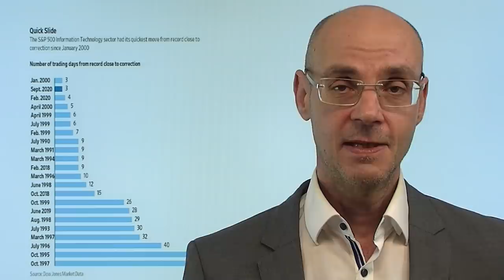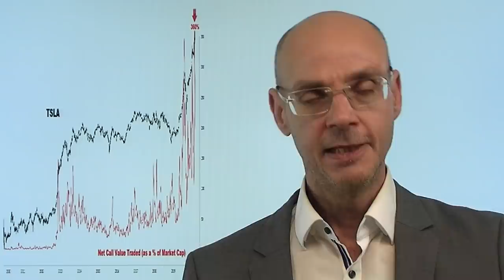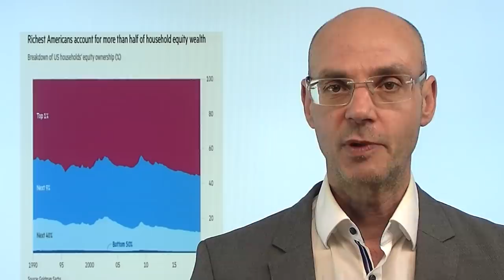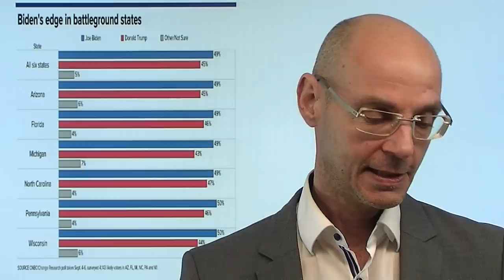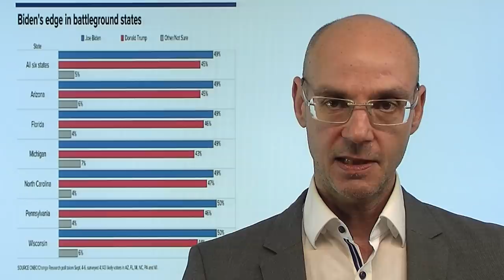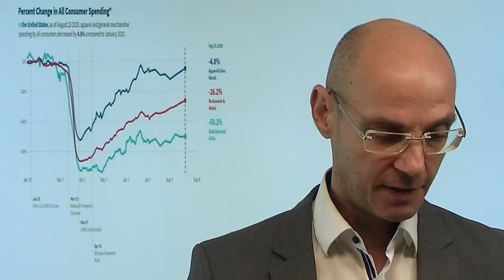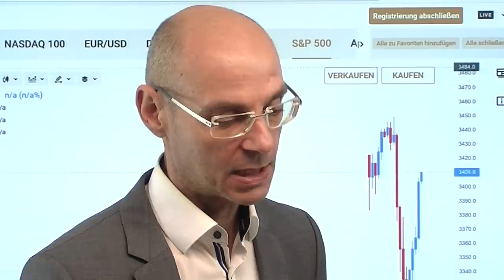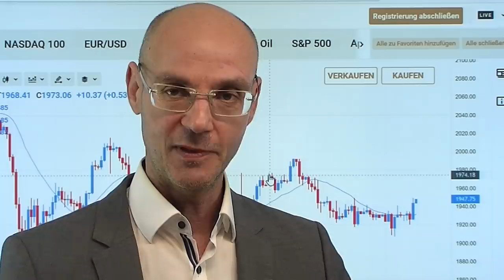Rally - aber das Risiko bleibt hoch! Marktgeflüster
Die Aktienmärkte heute mit einer Rally nach dem drei Tage dauernden Abverkauf (an der Wall Street) - diese Gegenreaktion hatte sich angedeutet (siehe den gestern trotz fallender Aktienmärkte nicht mehr gestiegen VIX), die Märkte waren kurzfristig überverkauft. Aber trotz der heutigen Rally bleibt das Risiko hoch, denn nach wie vor ist die Ursache des Abverkaufs nicht wirklich beseitigt: die extreme Positionen vieler Investoren, vor allem im Options-Bereich. Die historische Erfahrung aber zeigt, dass bei solchen extremen Positionierungen die Ent-Hebelung einige Zeit beansprucht. Und das bedeutet: die Kurse können noch weiter steigen, aber die Wahrscheinlichkeit ist dennoch hoch, dass wird das Tief noch nicht gesehen haben!